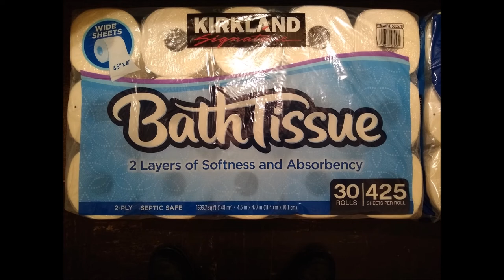COSTCO - Kirkland Bath Tissue - Apparent hidden inflation 2021 - 2022 - John V. Karavitis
# sheets per roll went DOWN from 425 sheets per roll to 380. That's a drop of 10.588%.

Total sq. ft./roll was 1593.7 sq. ft, now 1425 sq ft.

So you're only buying 90% of what you used to just a year ago.

Unfortunately, I lack price information. I also do not understand what they mean exactly by "Thicker than ever before". They already noted that their bath tissues had "2 Layers of Softness and Absorbency." So how much more absorbent is each sheet? I do not have ready access to a scale to measure the product weight, but such a measurement would also be affected by changes to the mass and dimensions of the cardboard roll.

But still, they shrank the size of their product, which is what they do in the food industry, e.g., candy, cereal, chips, etc.

Very suspect, and I welcome comments and information.